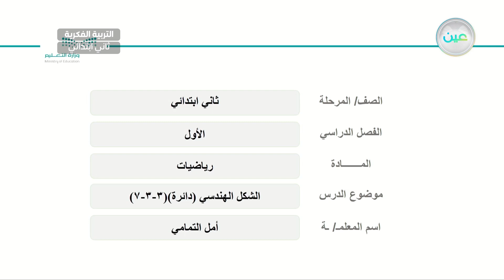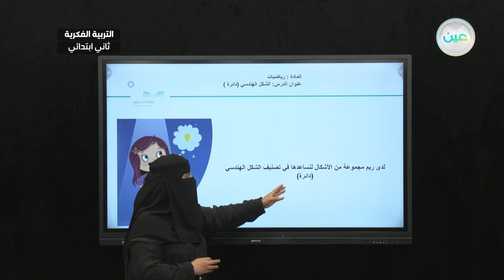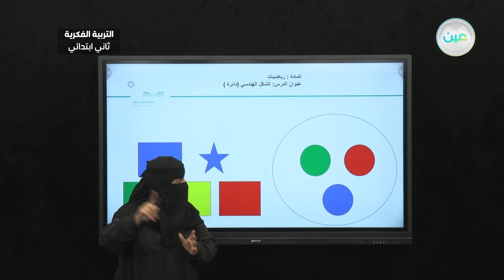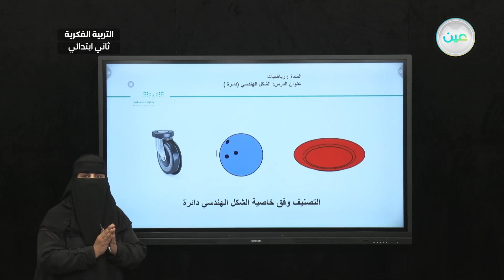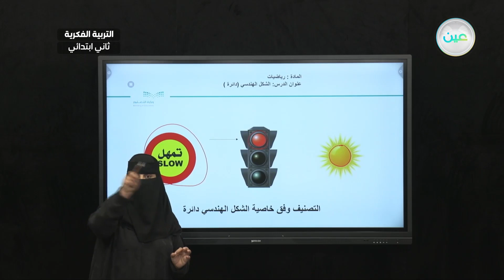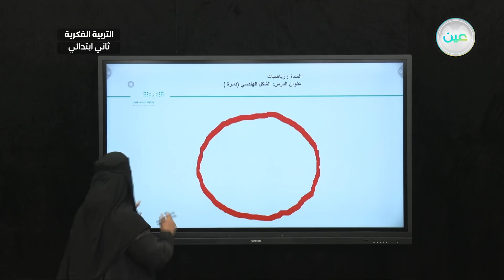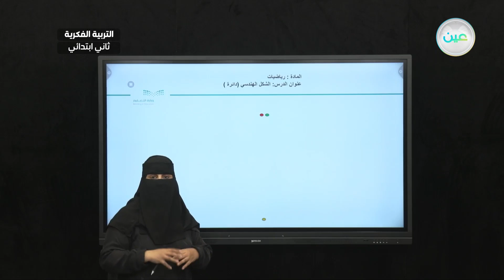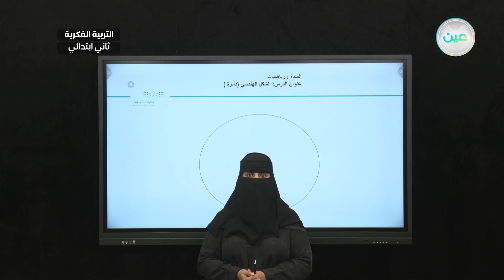الشكل الهندسي (دائرة)(3-3-7) - رياضيات - ثاني ابتدائي فكري2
الحصة 5 - الخميس - الأسبوع السابع - ثاني ابتدائي فكري2